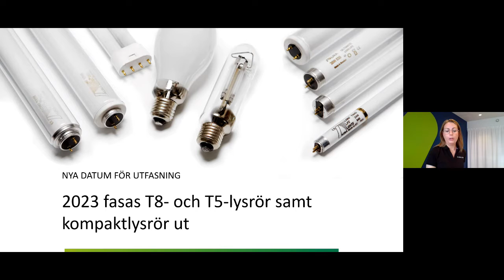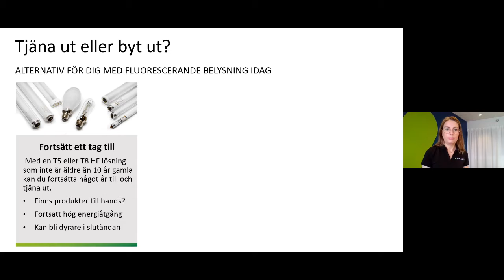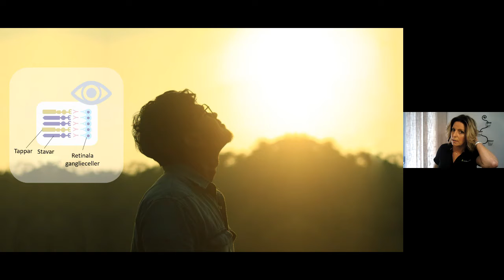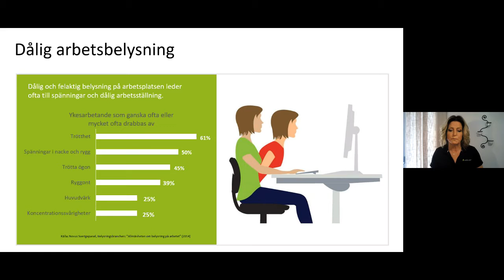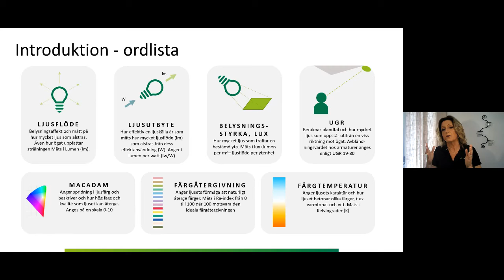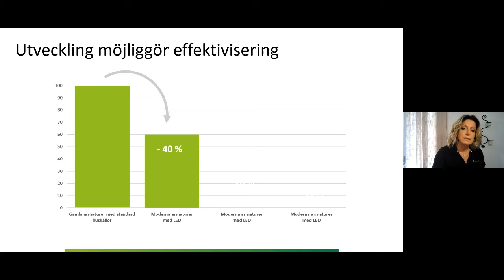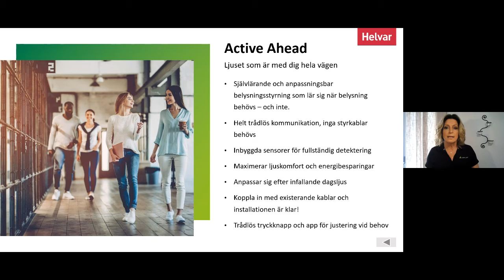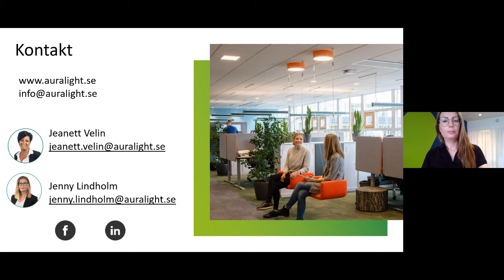Webbinarium: Kommande utfasningar 2023 och framtidssäker belysning med LED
2023 fasas traditionella lysrör och kompaktlysrör ut till följd av nya EU-direktiv. Under detta webbinarie går vi igenom vad som gäller, alternativ för dig med lysrör i din anläggning och vikten av hållbar belysning.